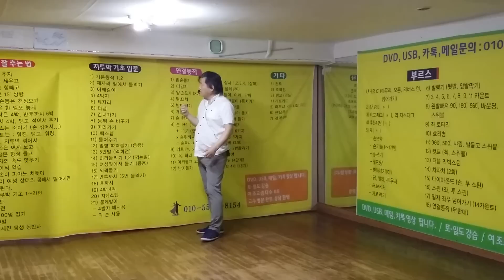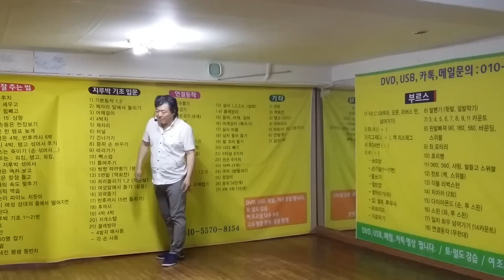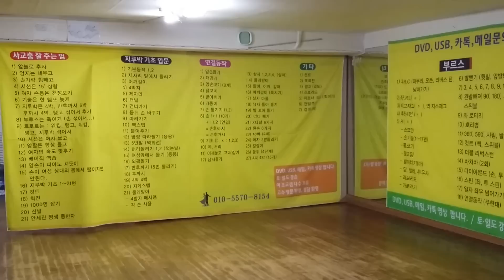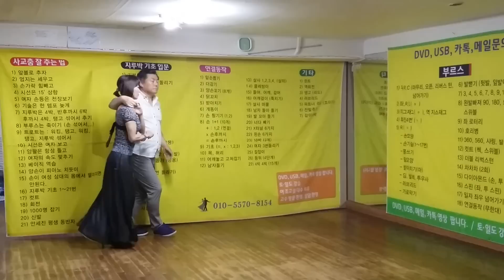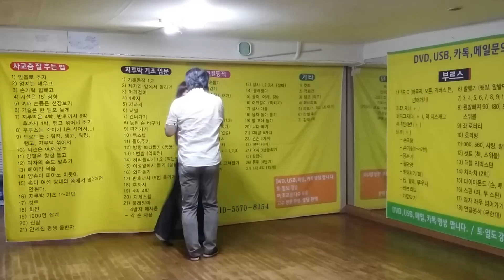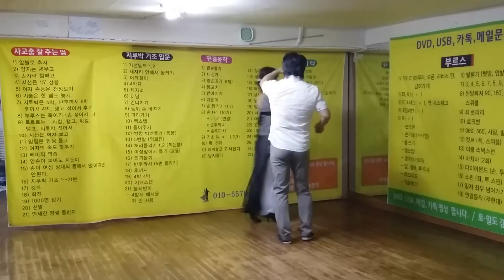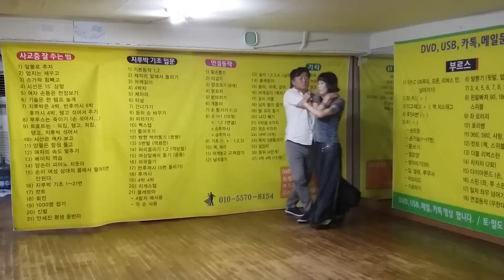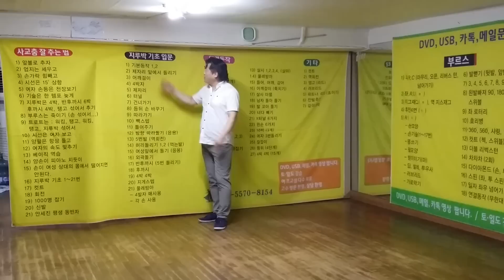사교댄스 사교댄스-지루박으로지루박1 트로트,부르스추기(시연)